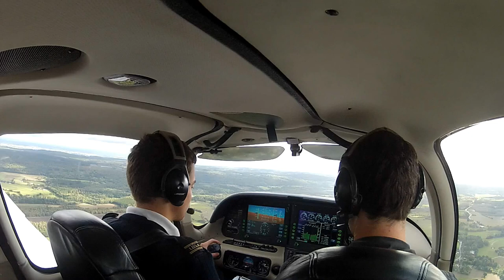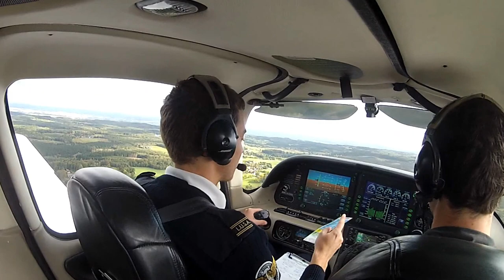Inflygning mot Ljungbyhed, nära inpasseringspunkt Stenestad, TFHS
Cirrus SR20. Höjd 1200 fot.